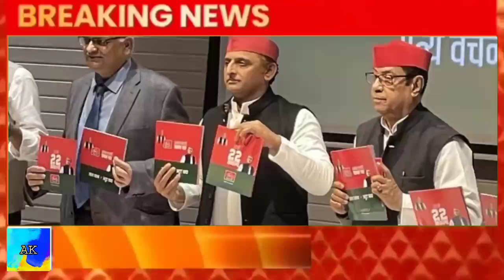UP Today Breaking News| 10 February ki today breaking news